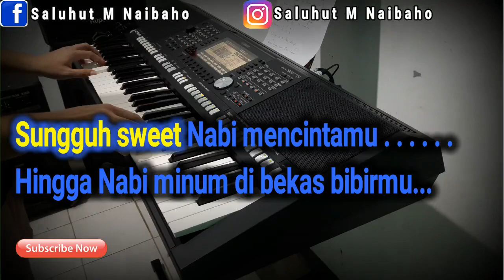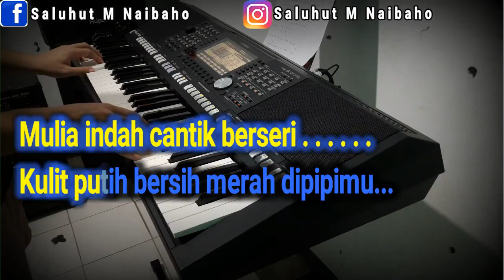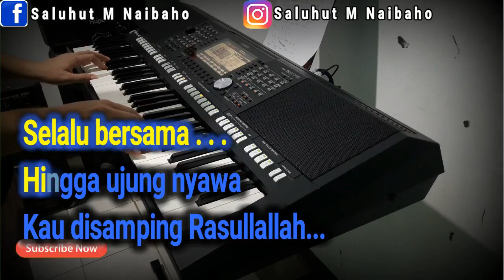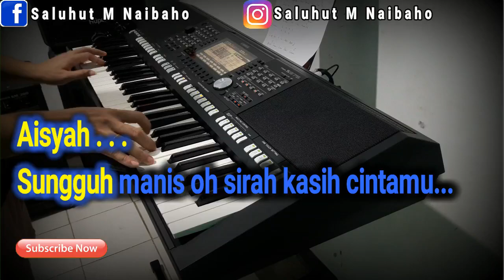AISYAH ISTRI RASULULLAH [VOCAL PRIA] KARAOKE ll LIRIK ll HD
Original Song by Projector Band
Adaptasi Lirik by Hasbi Haji Muh Ali (Mr Bie)

Dia Aisyah,
Putri Abu Bakar
Istri Rasulullah

Bila marah..
Nabi kan bermanja~
Mencubit hidungnya~~

Aisyah..
Selalu bersama..

Aisyah..

Dia Aisyah~,
Putri Abu Bakar
Istri Rasullallah~~

Bila lelah nabi baring dijilbabmu
Seketika..
Kau pula bermanja~
Mengikat rambutnya~~